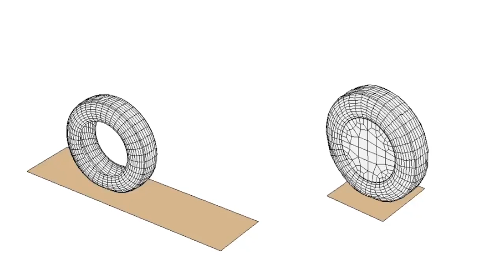SUPERCONSTRUCTIES: Hoe kun je een vliegtuig en een auto minder herrie laten maken?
De één geniet van fluitende vogeltjes en de ander luistert liever naar keiharde rockmuziek, maar wanneer er sprake is van geluidsoverlast zijn we allemaal eensgezind: dat is vervelend. Bij de aanleg van een nieuwe autoweg of een vliegveld wordt er dan ook - luid - geprotesteerd. Maar, zegt André de Boer (Universiteit Twente), we kunnen de herrie van vliegtuigen en auto's flink verminderen! Welke technieken we daarvoor moeten inzetten vertelt hij in zijn college.